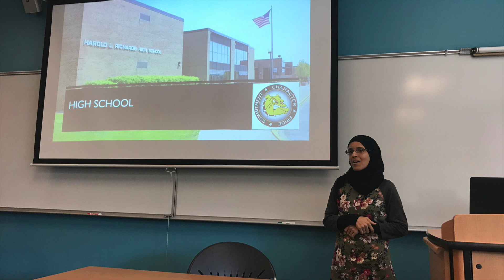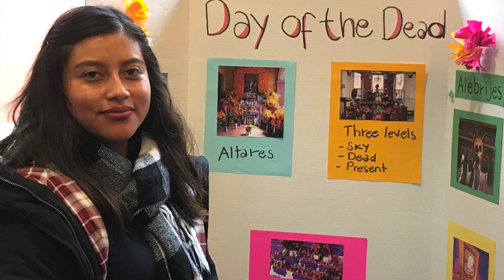Happy Friday V2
Happy Friday to all the heroes in the B building.